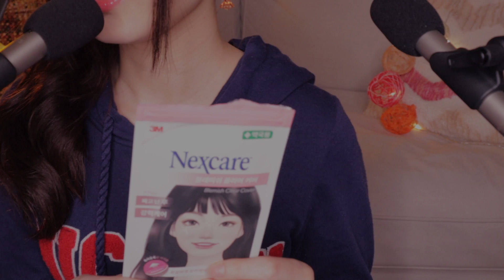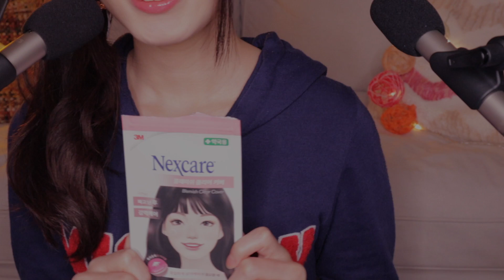ASMR Just Whispering before Sleeping🌙(Skincare, Sensitive)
I recently talked about skin lotion and milky lotion I use and how to spend time before going to bed🌝
This is a chat video after a long time🙂

＊I am looking for the people who can translate my videos.

※I'm having problems with ads appearing on the way even though I haven't set it.
I have already reported to Youtube and they are working on improvements🙇‍♀️